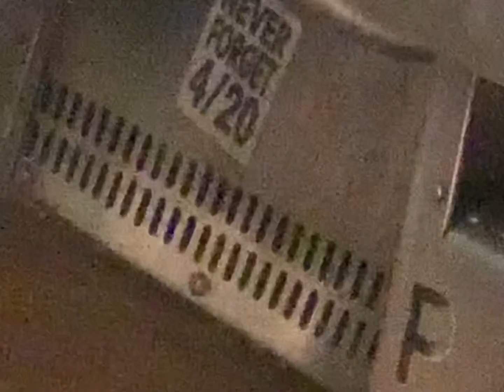August/September 2022 Vlog: Going Ginger, Polyamory Highs and Lows, Concerts + Clubbing